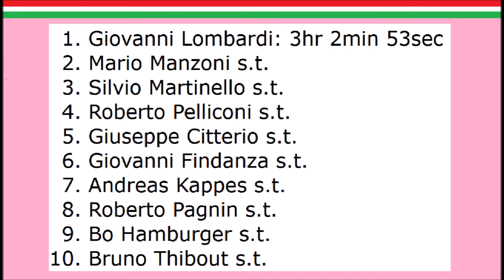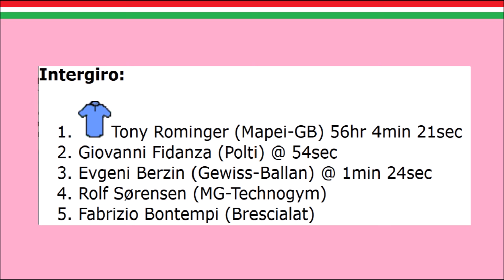Tour d'Italie 1995 - Etape 22 - Giovanni Lombardi gagne sa 1ère étape en Grand Tour